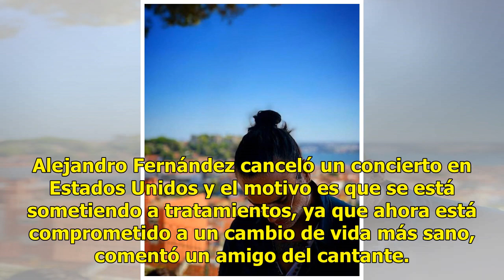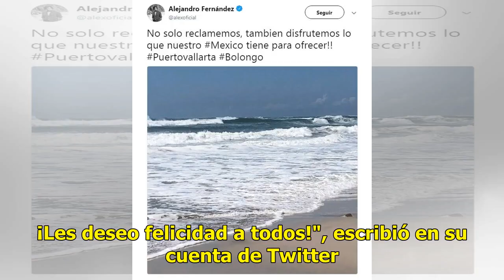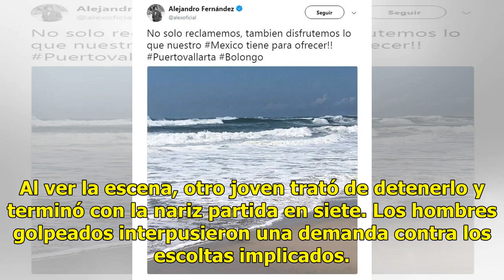Alejandro Fernández está en rehabilitación dice amigo cercano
Alejandro Fernández canceló un concierto en Estados Unidos y el motivo es que se está sometiendo a tratamientos, ya que ahora está comprometido a un cambio de vida más sano, comentó un amigo del cantante. De acuerdo con El Universal, el empresario, que prefirió guardar su identidad, habló sobre esta...